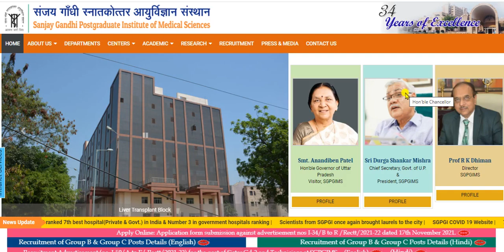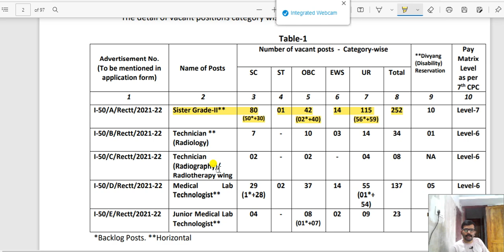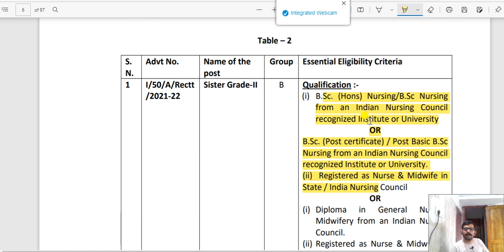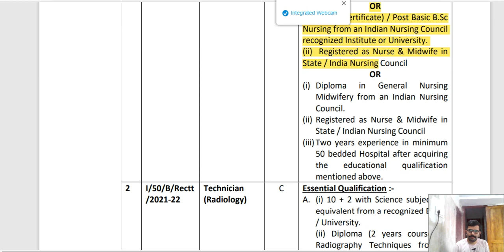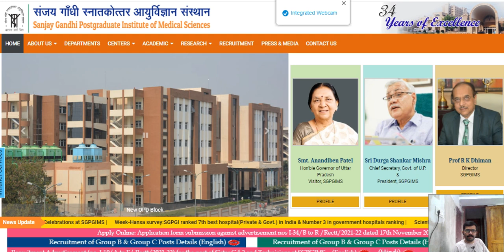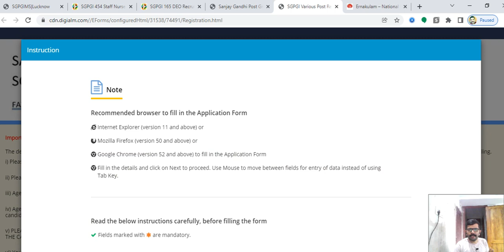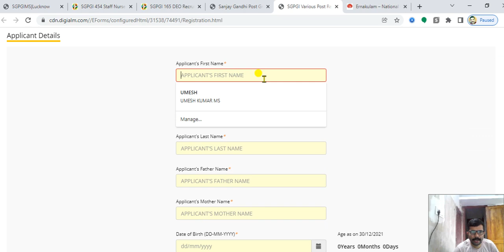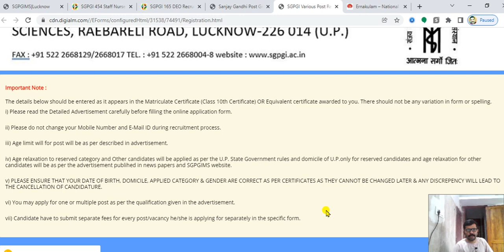Sanjay Gandhi Institute/SGPGI 454 Staff Nurse /2022 Sister Grade 2/Lab Technician/Radiographer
FOR MATERIALS NURSING EXAMS
It will include past DME staff Nurse 1000+ points(400 pages pdf) questions and videos pdf up to end of next year.
All exams pdf DSSSB,ESIC,AIIMS Norcet 2022
All the best for 2022 Nursing Exams

1. Nursing Central Government Exams Reasoning, GK, English, Hindi Book

1. Target High 6th Premium/useful for Nursing tutor Edition

2. Saunders Comprehensive Review/useful for Nursing tutor/

3. Key to Success Staff Nurses Recruitment Exam

4. 120+ Previous Year Nursing Officer/Staff Nurse Solved Papers

5. A GUIDE TO JUNIOR HEALTH INSPECTOR KERALA PSC EXAMINATION

6. Competitive Handbook of Nursing-VOL 2

7. Arithmetic's & reasoning GK for Nurses

8. BOOKS For JPHN/ANM Exams Kerala PSC & Other

9.  JHI Kerala Psc Previous Questions

10. Nursing Tutor book